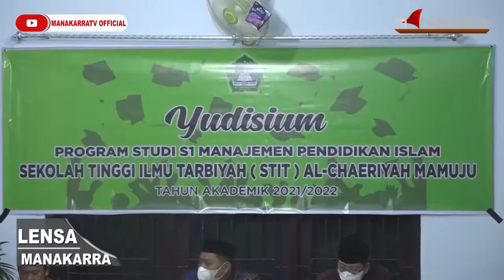YUDISIUM SARJANA TAHUN AKADEMIK 2021-2022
LIVE_YUDISIUM PROGRAM STUDI SARJANA MANAJEMEN PENDIDIKAN ISLAM SEMESTER GENAP TAHUN AKADEMIK 2022